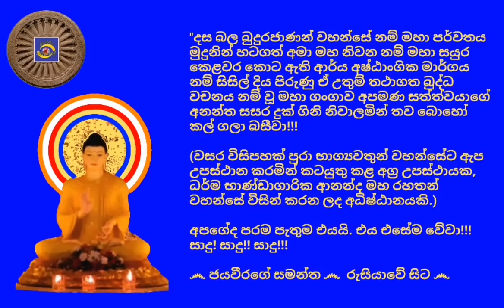Ven.Uthurawala Dhammarathana Nayaka Thero - 2018.12.28 - 20.02 උතුරාවල ධම්මරතන ස්වාමින්ද්‍රයන් වහන්ස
අද, 2018 උඳුවප් මස 28 දින, (සිකුරාදා) ගුවන්විදුලි සංස්ථාවේ ස්වදේශීය සේවය ඔස්සේ රාත්‍රී 20.02 ට විකාශනය කරන ලද  ධර්මානුශාසනාව පවත්වා වදාළේ; බෞද්ධ හා පාලි විශ්වවිද්‍යාලයේ භාෂා අධ්‍යයන පීඨයේ ජ්‍යෙෂ්ඨ මහාචාර්ය, කැළණිය චිත්ත අභ්‍යාස සංවර්ධන හා පර්යේෂණ ජාත්‍යන්තර බෞද්ධ මධ්‍යස්ථානාධිපති, අවසරයි , උතුරාවල ධම්මරතන ස්වාමින්ද්‍රයන් වහන්සේ විසිනි.

තුන්ලෝකාග්‍රවූ, භාග්‍යවත් වූ, අර්හත් වූ, දස බලධාරී, සුගත තථාගත සම්මා සම්බුදු රජාණන් වහන්සේ විසින් දේශනා කොට වදාළ, උතුම් ධර්මස්කන්ධයන් අතුරින්, සූත්‍ර පිටකයේ, ඛුද්දක නිකායේ, ධම්මපද පාළියේ එන "අප්පමාදරතෝ භික්ඛු – පමාදේ භයදස්සි වා, සංයෝජනං අණුං ථූලං – ඩහං අග්ගීව ගච්ඡති" (යම් භික්ෂුවක් අප‍්‍රමාදයේ ඇලී සිටිනවා නම්, ප‍්‍රමාදවීමේ ඇති භයානක අනතුර දකිනවා නම්, හැම දෙයක්ම දවාගෙන යන ගින්නක් වගේ, ලොකු කුඩා හැම බන්ධනයක්ම නසාගෙන ඒ අමා නිවන කරාම යනවා ~ ජේතවනාරාමයේදී එක්තරා භික්ෂුවක් අරභයා වදාළ ගාථාවකි)... යන උතුම් ගාථා රත්නය  මාතෘකා කරගනිමින් "සමථ - විපස්සනා භාවනා පිළිබඳව" මනාව විග්‍රහ කරමින් පවත්වනලද ඒ උතුම් ධර්මානුශාසනාව අසා ඒ අනුව සිත් මෙහෙයවමින් මෙලොවින් පරළොවට ගෙනයන මිණිමුතු රැස්කරගන්නට ධර්මයට සමීප (උපාසක) ඔබ අප්‍රමාදී වේවා!!!

ඔබ අප සියලු දෙනාටම හැකි ඉක්මණින් මේ උතුම් ගෞතම ශ්‍රී සම්බුද්ධ ශාසනයේදීම උතුම් වූ ධර්මාවබෝධය වේවා!!!  තෙරුවන් සරණයි!!!